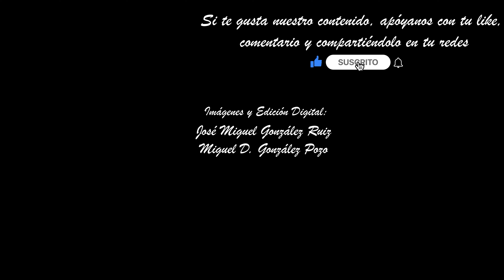MAGNA GRANADA 2023. TRES CAÍDAS (REALEJO) - BCT JESÚS DEL GRAN PODER (GRANADA). 4K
Imágenes de Nuestro Padre Jesús de las Tres Caídas del Realejo, a su paso por la Plaza Mariana Pineda, en su participación en la Magna "La Pasión según Granada", con motivo del 34º Encuentro Nacional de Hermandades y Cofradías de España.
Granada, sábado 14 de Octubre de 2023

Acompañamiento musical:
BCT. Nuestro Padre Jesús del Gran Poder. Granada
Marchas.
*Santa Cruz
*Dulce Nombre
Imágenes y Edición Digital: